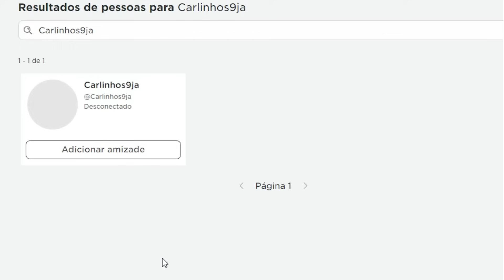RÁPIDO!! ESSA É A MELHOR FORMA DE PEGAR BASTANTE REBIRTHS E PETS BUGADO NO MUSCLE LEGENDS (roblox)